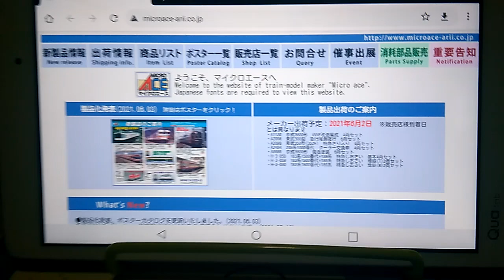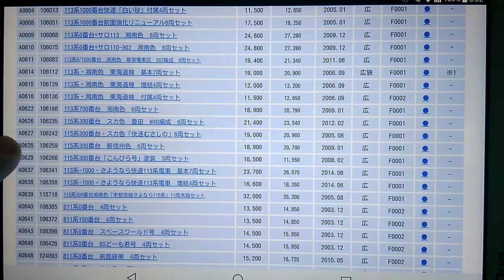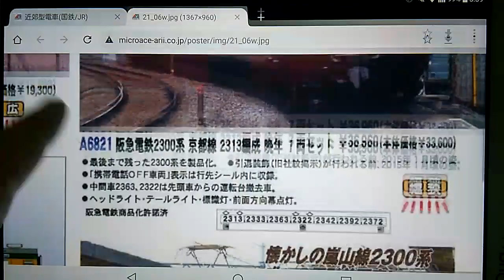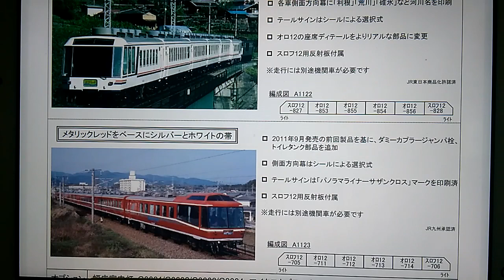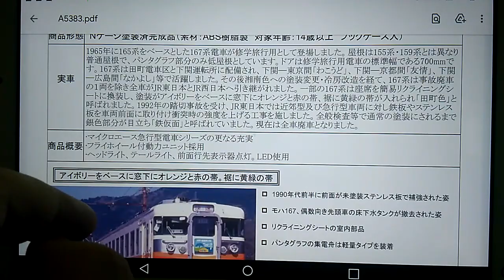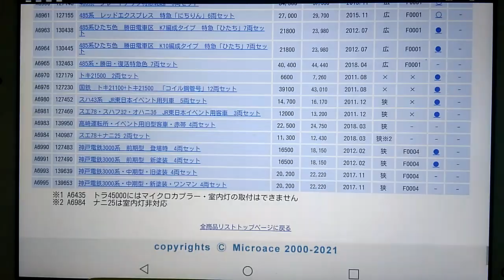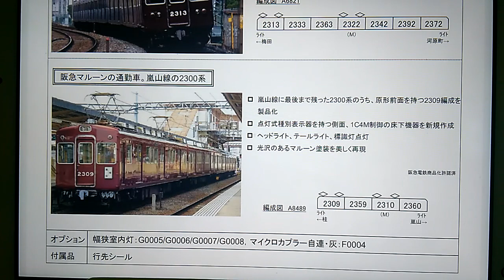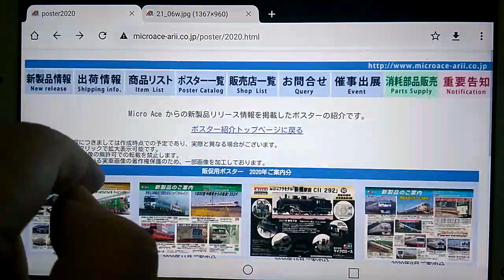Nゲージ マイクロエース６月発表新製品情報案内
Nゲージ　マイクロエース６月発表新製品情報案内になります

今月は古めが製品化なので被弾しなくて済みましたが鉄仮面は今後ちょっと気になりますね